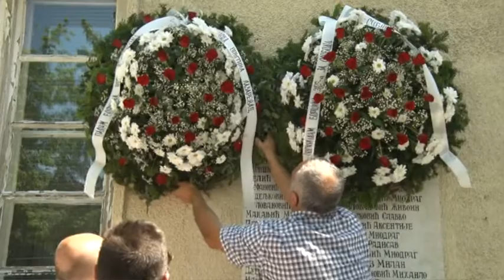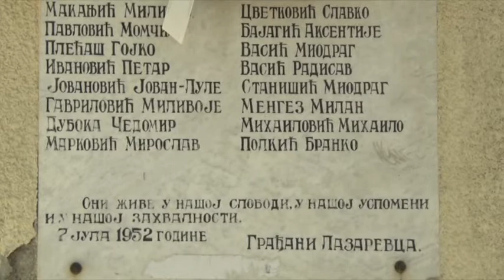OO SUBNOR : Obeležen ''Dan borca''